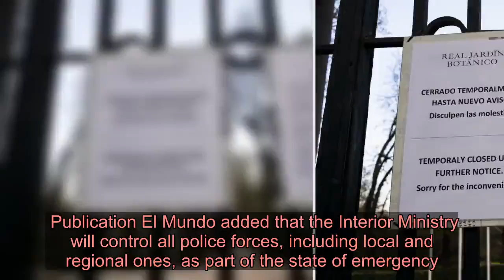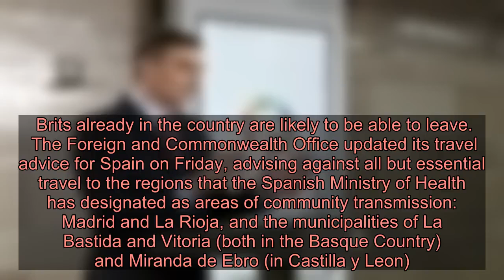Spain ‘in coronavirus lockdown’ after 1,500 new cases in 24 hours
The number of cases in Spain has surged Spain has been put into lockdown as part of its emergency measures to combat coronavirus, according to local reports.   The drastic measures come after the government announced the number of cases had soared by over 1,500 in just 24 hours.   It is now the second most affected European country after Italy.   Local media said that all Spaniards must stay home except to buy food or drugs, go to the hospital, go to work or other emergencies.   Publication El Mundo added that the Interior Ministry will control all police forces, including local and regional ones, as part of the state of emergency.   The streets of Madrid are almost empty (Picture: Reuters) Sorry, the video was not found  The number of confirmed cases now stands at 5,753 with 136 deaths.   Today, airline Jet2 announced it was cancelling all flights to the mainland as well as the Balearic Islands and the Canary Islands.   Advertisement   Advertisement   A handful of planes were forced to turn back mid-air.   The lockdown is expected to be officially confirmed by Spanish Prime Minister, Pedro Sanchez, this afternoon.   It will also include closing the nation’s airspace in order to limit people’s movements.   Brits already in the country are likely to be able to leave.   The Foreign and Commonwealth Office updated its travel advice for Spain on Friday, advising against all but essential travel to the regions that the Spanish Ministry of Health has designated as areas of community transmission: Madrid and La Rioja, and the municipalities of La Bastida and Vitoria (both in the Basque Country) and Miranda de Ebro (in Castilla y Leon).   The royal botanical garden has been closed to all visitors as a precaution against coronavirus (Picture: PA)  Spanish Prime Minister Pedro Sanchez is set to declare a state of emergency (Picture: EPA) Europe has now been declared the epicentre of the pandemic with countries imposing a cascade of restrictions in efforts to prevent their health systems from collapsing.   Italy has recorded 17,660 infections and 1,266 deaths from the virus.   They have enacted a set of sweeping measures which have left millions virtually confined to their homes and shut down large parts of the economy.  Advertisement   Advertisement